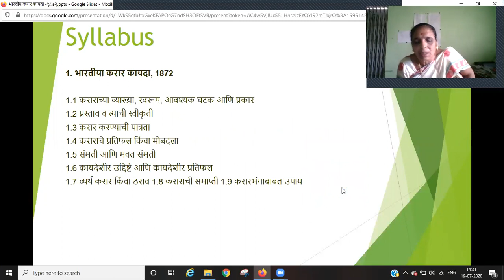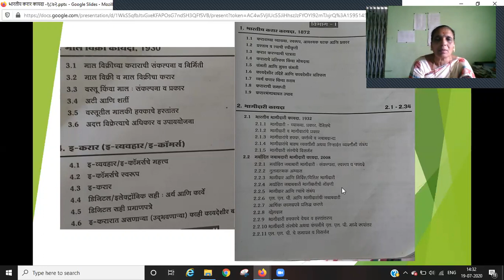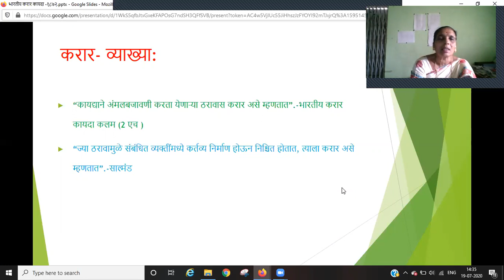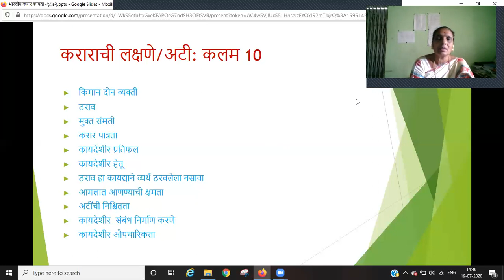TYBCOM Business Regulatory Framework Lect 1